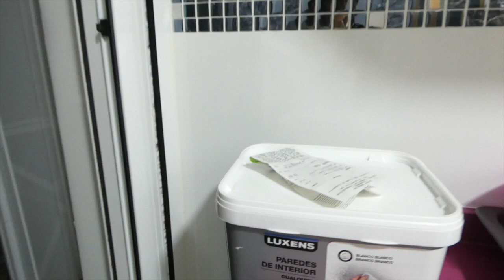CAMBIO DE LOOK + RECETA || HOJALDRE DE NUTELLA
Hola bellas tres dias de vlog lo nunca visto jajajja, es un vlog muy diverso y con mucho contenido del que nos gusta, sales del bueno bueno!!!

vlog 167 (3,4 y 05.10.19)

Twiter : @sheiiliina231
21 Buttons : sheiiliina23